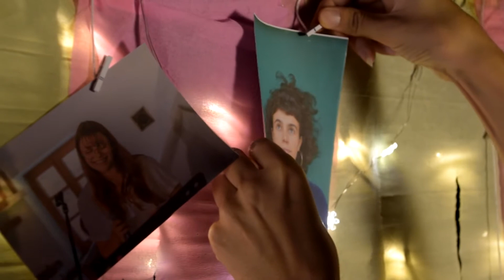KIKI - Notina razglednica - Slovenska nota 2021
Kiki, finalistka Slovenske note 2021, se predstavi v svoji videopredstavitvi, imenovani Notina razglednica.

Javni zavod za kulturo, šport, mladino in turizem Hrastnik | EUROPE DIRECT Zasavje | Menart Records Slovenija